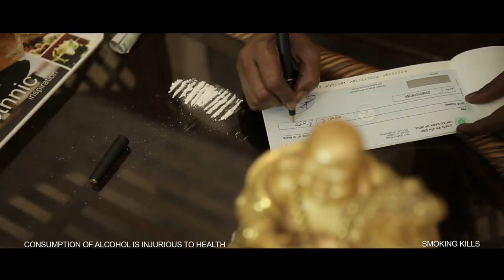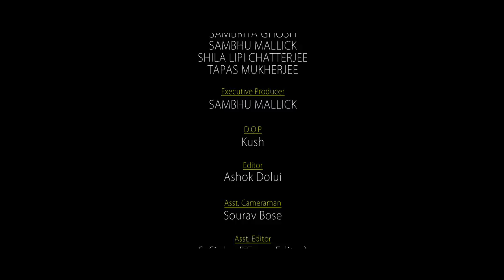Black Beauty | New Bengali Short Film 2019 | Supriya Production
Watch the New Bengali Film "Black Beauty" Directed by Sambhu Mallick.